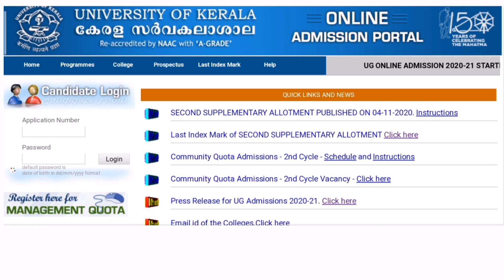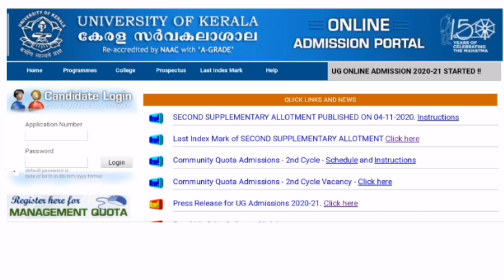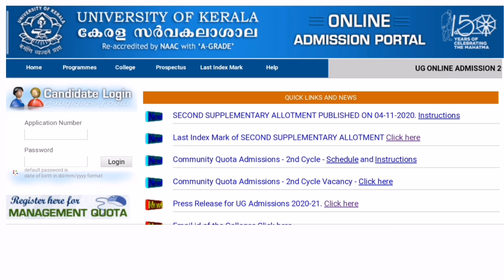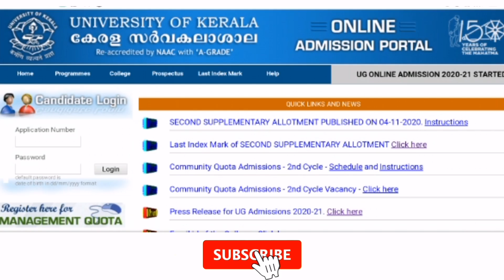Kerala University 5th /3rd Supplementary Allotment 2020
DEGREE 5th ALLOTMENT വന്ന വിവരം എല്ലാവരും അറിഞ്ഞല്ലോ ഇനി എന്താണ് നിങ്ങൾ ചെയ്യേണ്ടത് എന്നതാണ് വീഡിയോയിൽ ഉൾപ്പെടുത്തിയിരിക്കുന്നത്

University admissions👇🏾👇🏾

+1,+2 കോമേഴ്‌സ് ക്ലാസ്സുകളും  B.com, BBA , M.com, DEGREE PG ക്ലാസ്സുകൾക്കും.
യൂണിവേഴ്‌സിറ്റി അപ്ഡേറ്റ്സിനും സ്കോളർഷിപ്പ് വാർത്തകൾക്കുമായി ഈ ചാനൽ സബ്സ്ക്രൈബ് ചെയ്യൂ